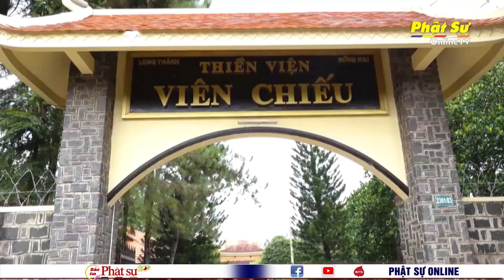BÀ RỊA - VŨNG TÀU - NI TRƯỞNG TỪ NHẪN CÚNG DƯỜNG CÁC CHÙA, TỰ VIỆN